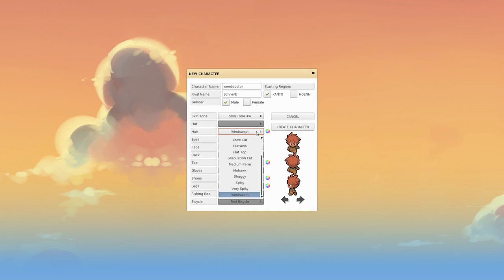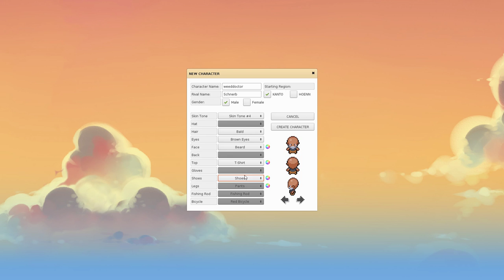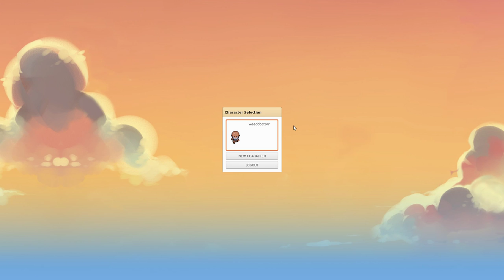PokeMMO Gameplay Part 1 - Getting started, Brock!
PokeMMO Gameplay Part 1 - Getting started, Brock! - Getting started as a new pokemon trainer and going for the first gym!